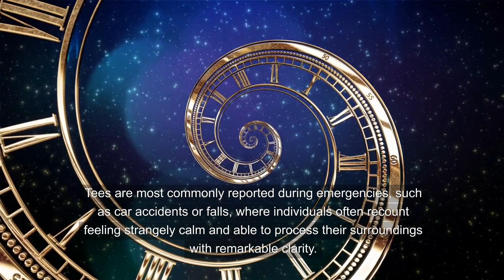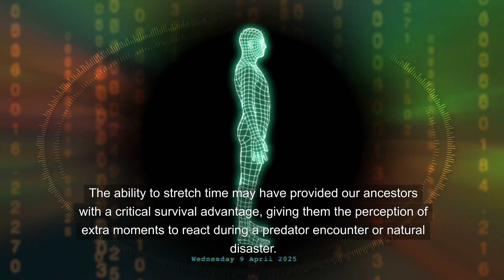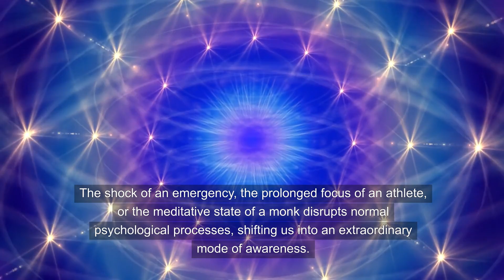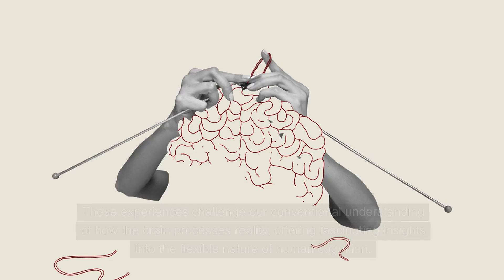How Consciousness Warps Our Sense of Time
Why does time sometimes stretch into surreal slowness? Explore the science of Time Expansion Experiences (Tees), moments when seconds feel like minutes. Discover how altered consciousness reshapes our perception of time and reality.